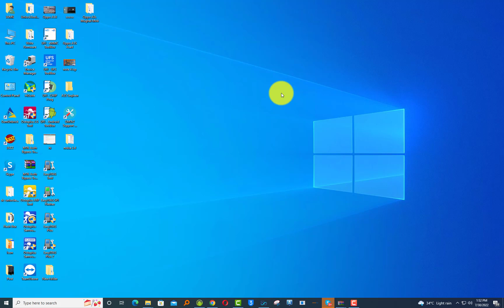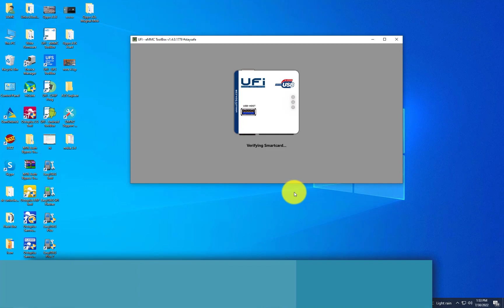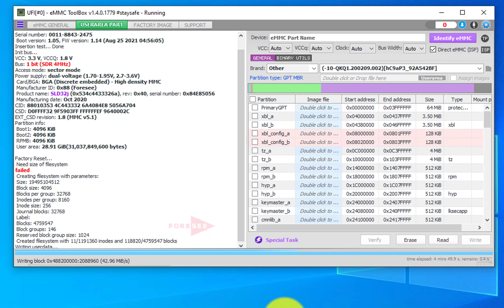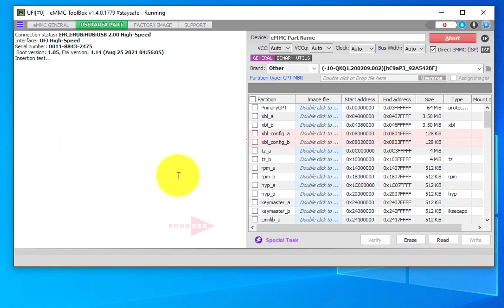Nokia 3.4 Ta 1288 Screen Lock Frp Reset By Ufi Box Gsm Firmwares Team